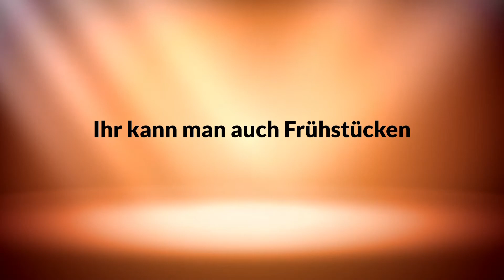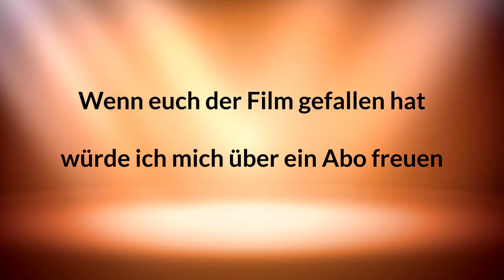Campingplatz Rotana an der Lahn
Bei der Radtour an der Sieg - Lahn und am Rhein
war ich auf diesen Campingplatz.
Alles weitere in meinen Blog